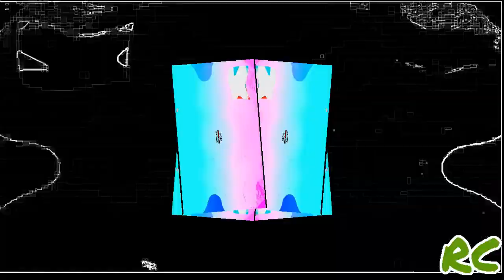ahfbhabfahhaaaaaa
RANDOM SOFTWARE TENNIS ROUND 7